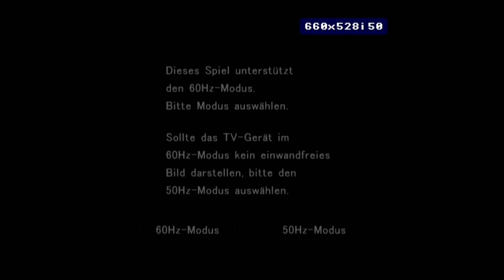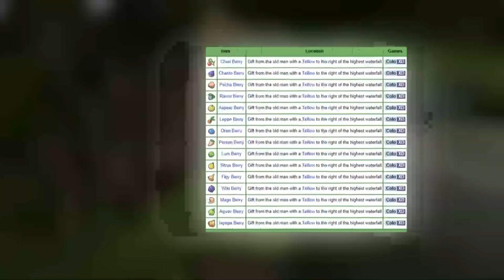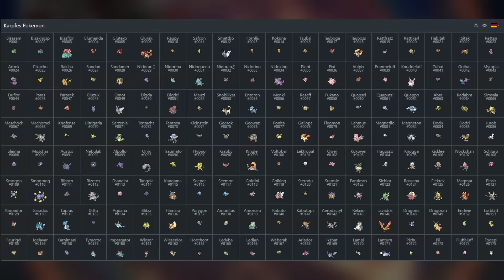Ich hab den PERFEKTEN Pokémon XD Spielstand! 💜 The Most Perfect Savestate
💜 ALLE Pokémon, ALLE Items, ALLE Taktik-Memo Einträge! Pokémon XD ist bis heute ein geheimer Favorit unter den Pokémon Fans! Ich habe es zu 101% durchgespielt und meine Reise für euch dokumentiert! Kommt mit auf eine spannende Reise durch die Welt der Crypto-Pokémon, die nicht selten auch super frustrierend ist! Ich habe den PERFEKTEN Pokémon XD Spielstand! Herzlich Willkommen zu: THE MOST PERFECT SAVESTATE!! 💜